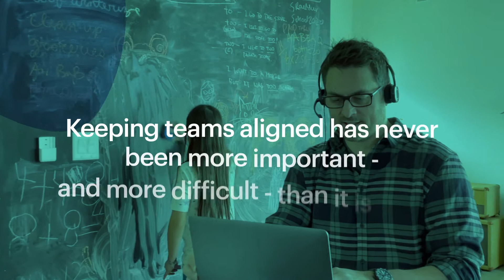Stella Connect - Engaged From Anywhere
Discover why businesses use Stella Connect by Medallia for engaging, motivating, and empowering the success of their front-line teams.